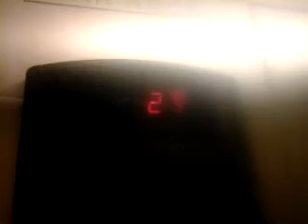Other Schindler HT Hydraulic Elevator at South Calgary Health Center in Calgary AB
It's A Beautiful Motor